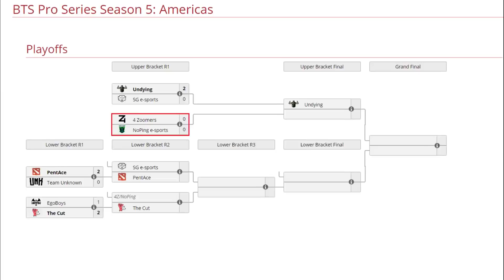NOPING VS 4 ZOOMERS BO3[GAME 1] PLAOFFS - BTS PRO SERIES 5:AMERICAS DOTA 2 PRO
[NOPING E-SPORTS] NOPING E-SPORTS
► Luna - Hfn k3
► Kunkka - DarkMago
► Mars - Oscar
► Shadow Shaman - Dunha1
► Nyx Assassin

[4 ZOOMERS]
► Juggernaut - SammyBoy
► Void Spirit
► Beastmaster - Brax
► Rubick - Ocean
► Death Prophet - Husky

***TAG***